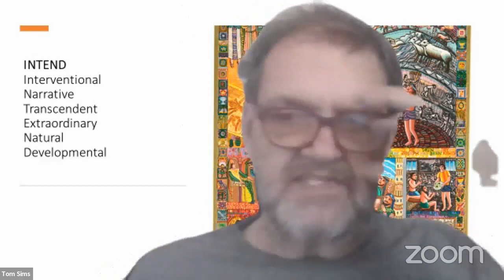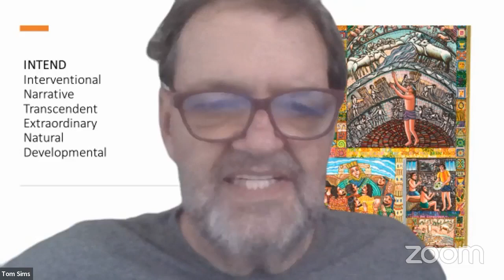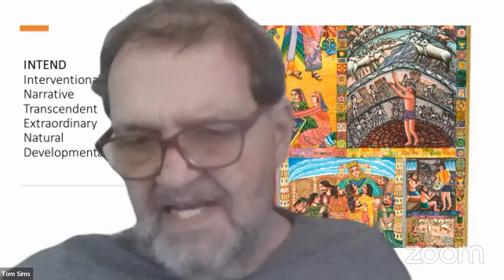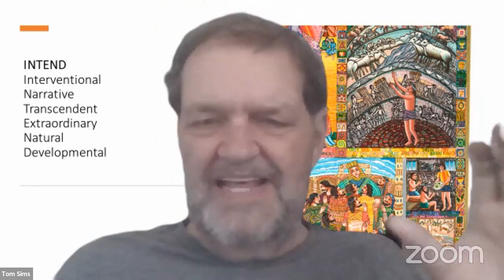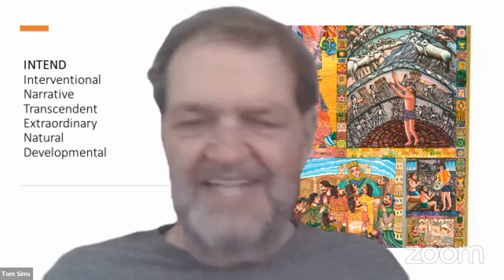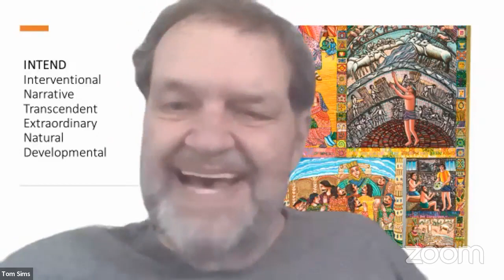The Power of Intent in the Life of Joseph